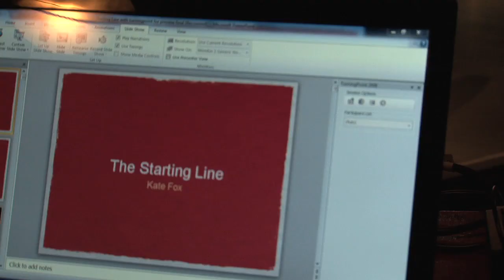Kate Fox - The Starting Line video trailer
A funny, thoughtful spoken word show for a family audience from poet and broadcaster Kate Fox. Warning: may include rhymes.

Stand up poet Kate Fox is actually much better at sitting down. However, when she became Poet in Residence for the Bupa Great North Run in 2011 she discovered that running and writing had more in common than she had ever imagined. She also discovered that it's not what your body looks like that matters - it's what your body can do. The Starting Line involves optional interaction with brains, bodies and phones.

The Starting Line was developed in association with the Manchester Children's Book Festival and is produced by ARC, Stockton Arts Centre. Confirmed tour dates so far include 3rd July at the Manchester Children's Book Festival and 3 November at ARC Stockton on Tees.